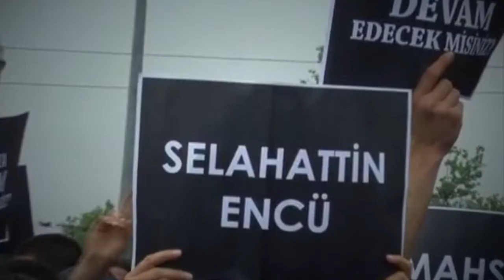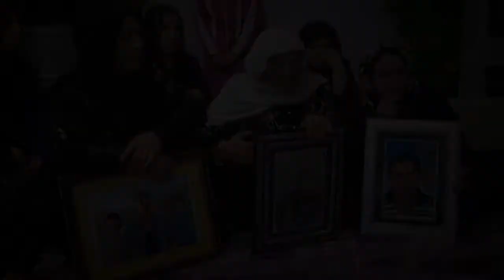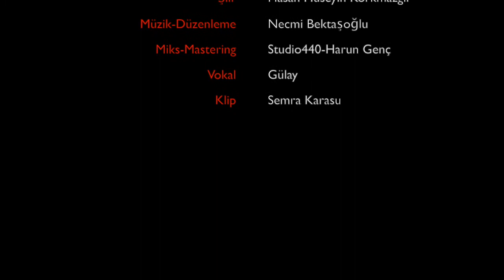Necmi Bektaşoğlu "Bıçak kemikte"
Şiir : H.Hüseyin Korkmazgil